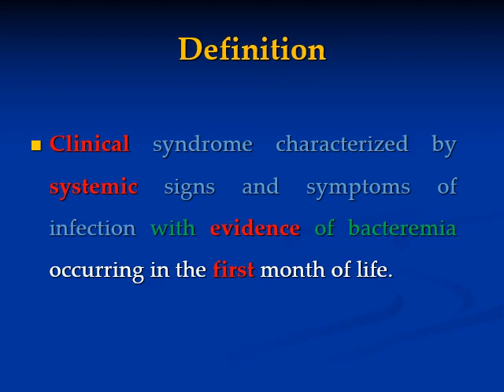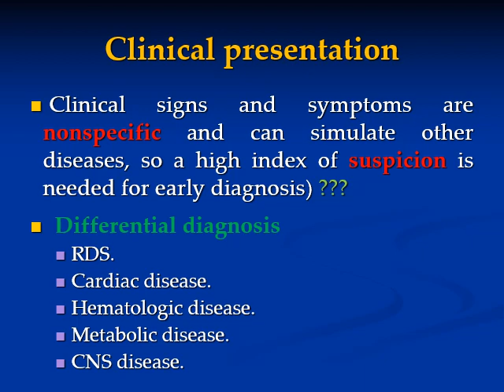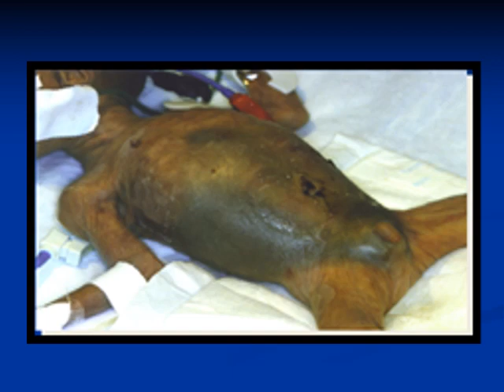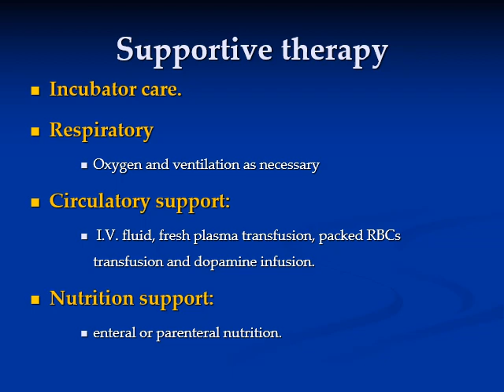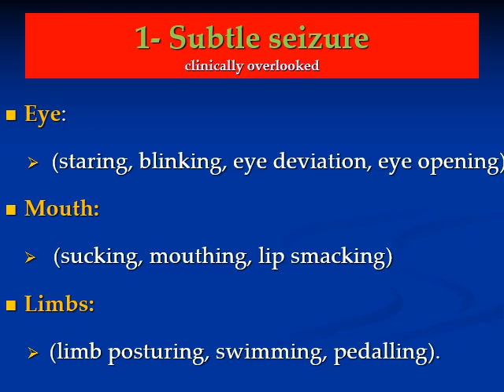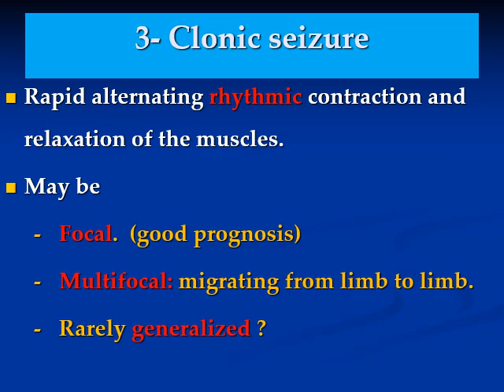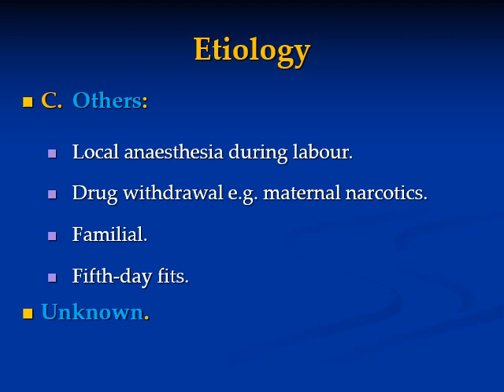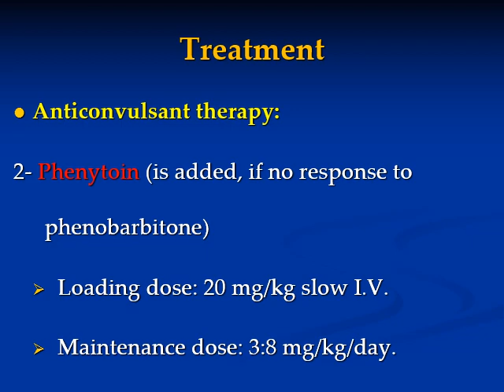Neonatal Sepsis, Seizures